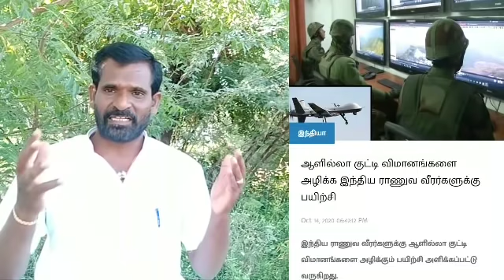சீனாவில் வெடிப்போகும் புரட்சி-கவலையில் சீன அதிபர் உளரல்